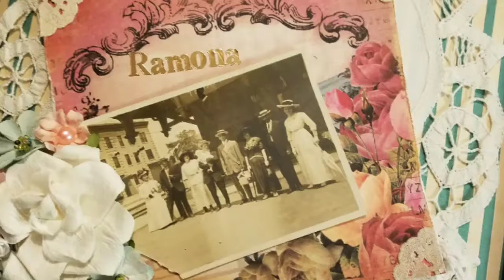VR for Ramona's Cherished Treasures Birthday Challenge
This is a virtual response for Ramona's Birthday Challenge. It was so much fun to make this pocket letter. I have never made one before, and used 7 Gypsies large envelopes as a booklet, covered in Recollections English Tea Party. Embellishments and back of pockets were made with Prima Romance Novel.